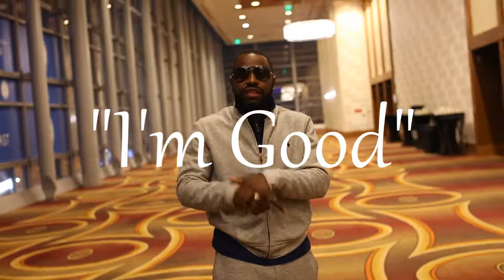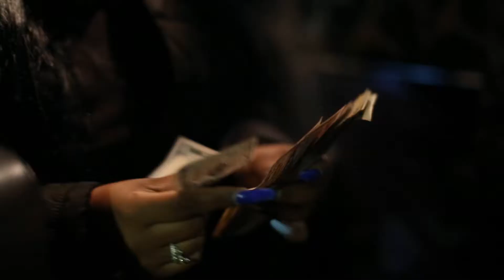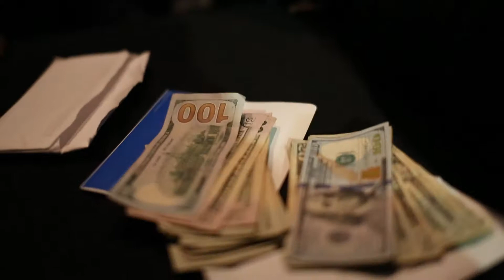Keno Sky - I'm Good (Official Video)